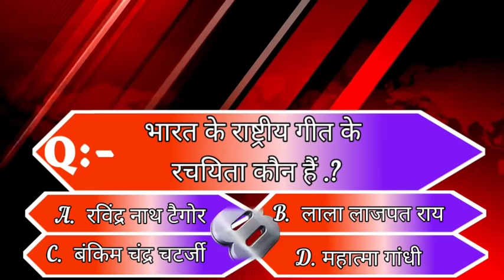BHAGALPUR-NAUGACHIA NEWS// भागलपुर, नवगछिया सहित आसपास की खबर (31/07/2020)//GSNEWS